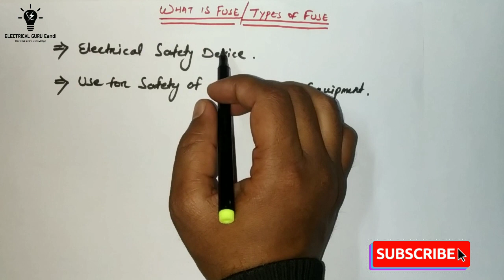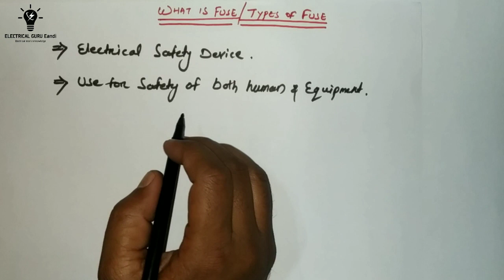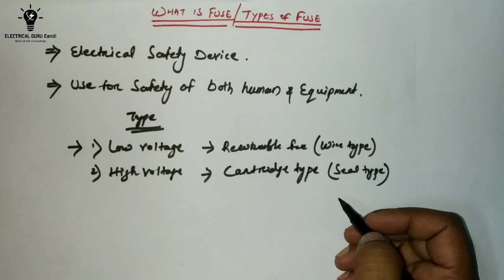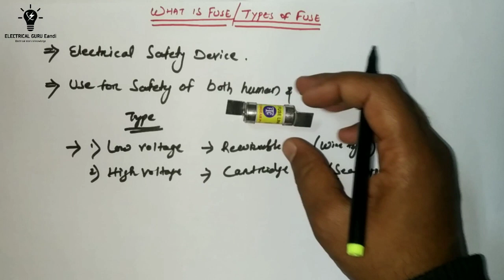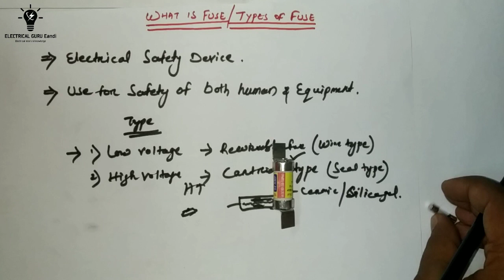Types of Fuse || Fuse kitne prakar ke hote hain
Hello everyone is video pe humne bataya hai ki Fuse kitne types ke hote hain aur usse kahan kahan kaise use karte hai. 🙏🙏

Fuse
Glass type fuse
HRC fuse
Fuse types
Types of Fuse
Electrical fuse kitne prakar ke hote hain
Rewirable fuse
Tube type fuse
Cartridge type fuse
Fuse kitne prakar ke hote hain